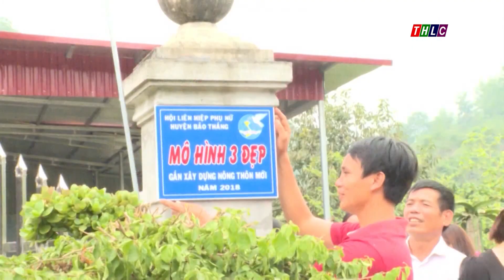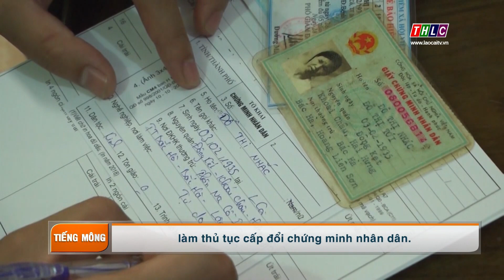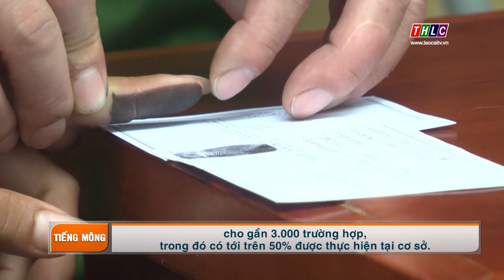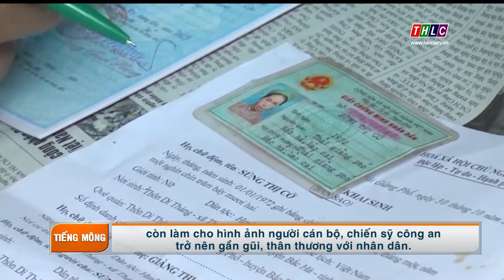Thời sự tiếng Hmông (26/9/2019) | THLC